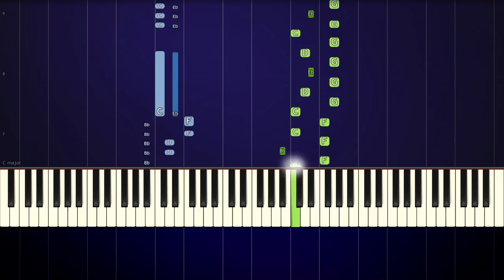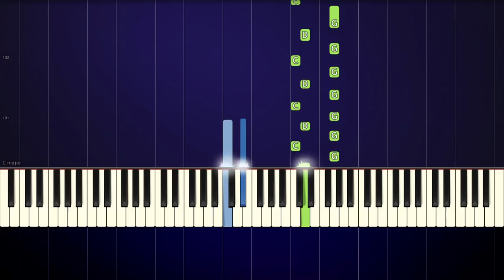THE SOUND OF SILENCE (Simon & Garfunkel / Christoffer Nordenström) - Piano Tutorial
How to play THE SOUND OF SILENCE by SIMON AND GARFUNKEL on piano. Piano arrangement by CHRISTOFFER NORDENSTRÖM.

CREDITS
• Transcribed and arranged by CHRISTOFFER NORDENSTRÖM